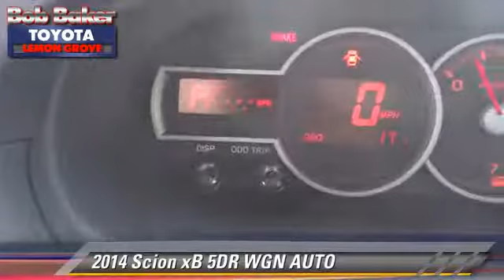Bob Baker Toyota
6800 Federal Blvd near San Diego La Mesa Spring Valley Broadway Heights Redwood Village National City El Cajon CA 91945

[DFIN:3:2925210:I:4072:FD60E4B1:715b45a43acd089714c86646d0ae95de]